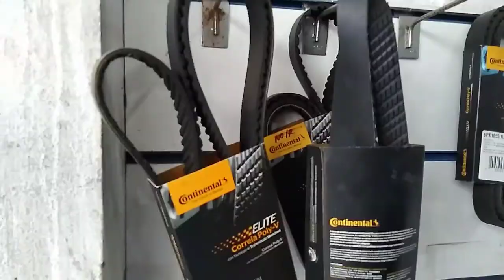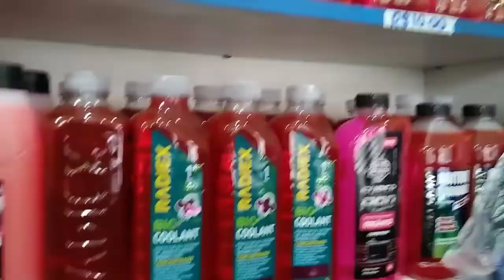CANAL AUTO PEÇAS PQ. RES. COCAIA 85537523 / 55286574 ESTRADA CANAL DE COCAIA 1311 GRAJAÚ SP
CANAL AUTO PEÇAS PQ. RES. COCAIA
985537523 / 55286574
ESTRADA CANAL DE COCAIA 1311 GRAJAÚ SP